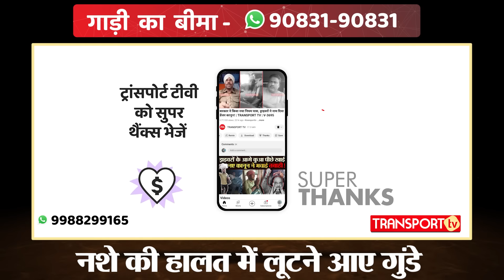25 लाख के ट्रक वाले से पंगा फिर गुंडों का खुला रह गया मुंह | TRANSPORT TV | V-3777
वीडियो नासिक Maharastra का बताया जा रहा है जिसमें आपने देखा दो लोगों ने गाड़ी रूकवाई हुई है जिसमें से एक Truck पर जबरदस्ती चढ़कर स्टेरिंग पकड़ कर खड़ा है। उन्होंने बताया कि अकेले ड्राइवर को देख यह लूट के इरादे से आए थे।